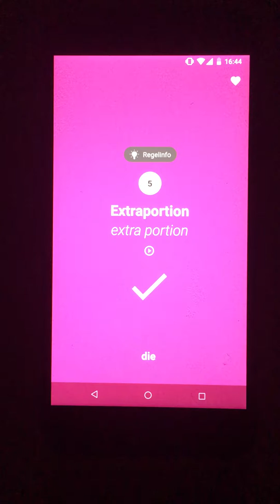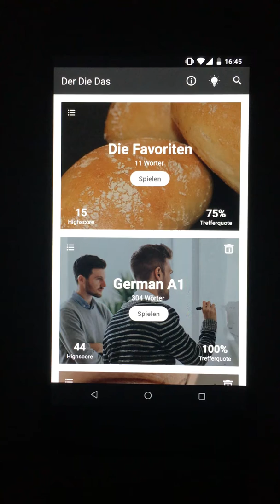DerDieDas-App.de der die das Regeln (gender rules), deutsch lernen mit Spaß;)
In diesem Video zeige ich euch wie man die Artikel / der die das Regeln für gelernte Wörter im Quiz anzeigen und wo man alle Regeln (gender rules) findet